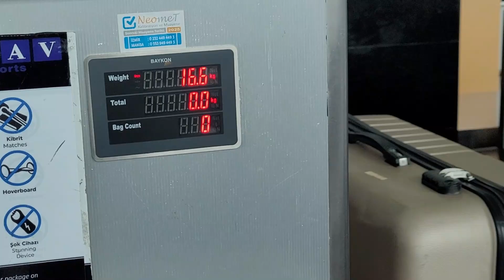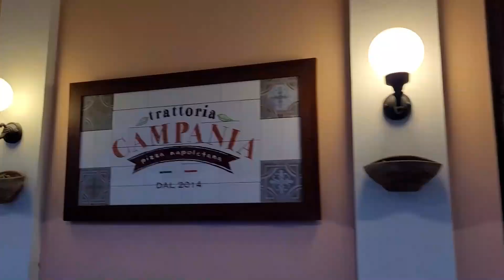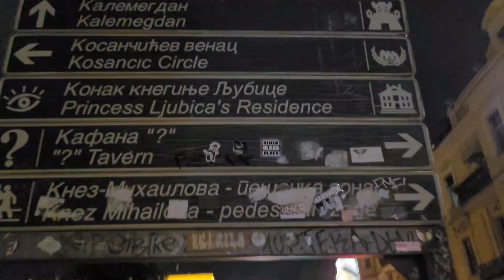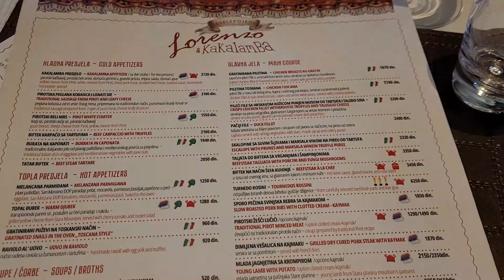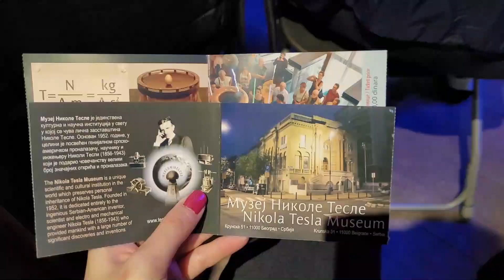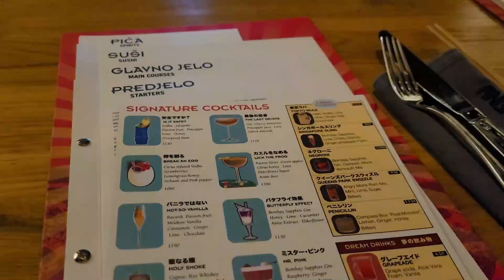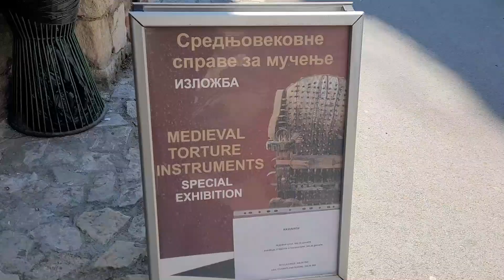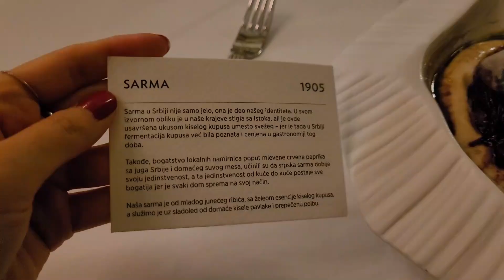Doğum günü hediyem | Belgrad Vlog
Selam! Nisanda erkek arkadaşımla Sırbistan Belgrad'a gittik ve çok keyifli vakit geçirdik. Videoda gittiğimiz ve tavsiye ettiğimiz yerleri, fiyatları öğrenebiliriniz. Beğendiyseniz beğen tuşuna basıp abonem olursanız çok sevinirim. İyi seyirler! :)

Dolap hesabım: kareldolgun

Video Link:    • Pierse - My Fantasy (Vlog No Copyrigh...  ​
Artist :    / @pierse_music